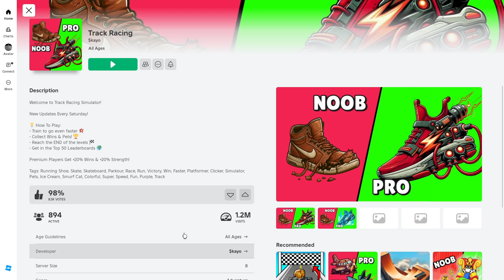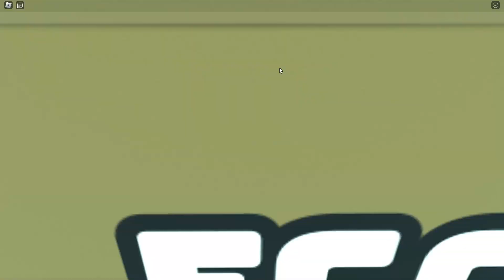אני מתחרה באולימפיאדה בROBLOX